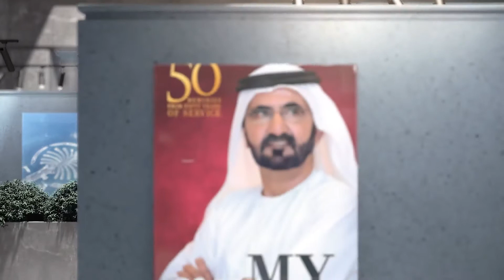InnovatioNext Virtual Museum Presents HH Sheikh Al Maktoum, Dubai's Visionary Leader